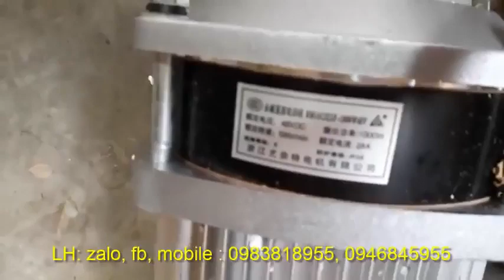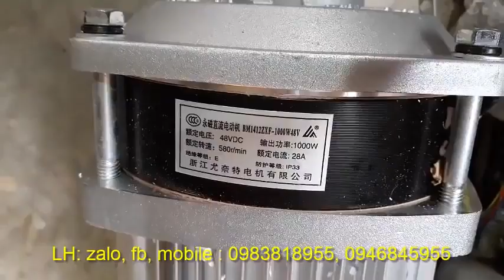Chế xe 4 bánh sử dụng 2 động cơ độc lập - dual motor - phụ tùng xe 4 bánh